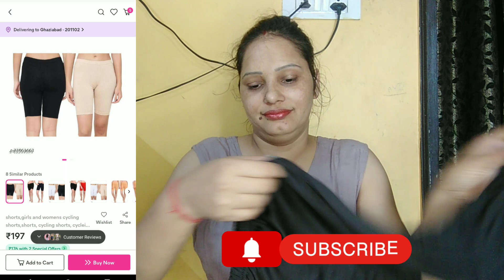Cycling shorts from Meesho // true review 😲😮 confuse one piece ke niche kya pehne ♥️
cycling shorts from Meesho